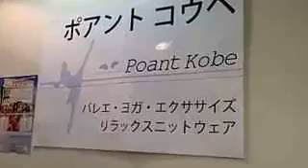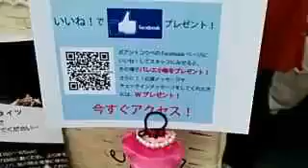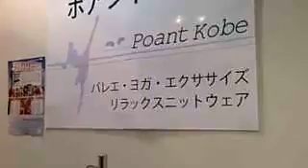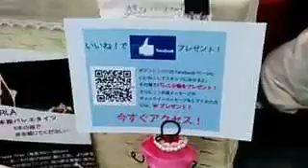ポアント神戸 大人の バレエ用品 ニットウエアがかわいい！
元町3丁目パルパローレビルでのイベント『キレイカフェ』の出店ブースにて。神戸の情報を発信する「ラブ神戸」リサがインタビュー。関連情報